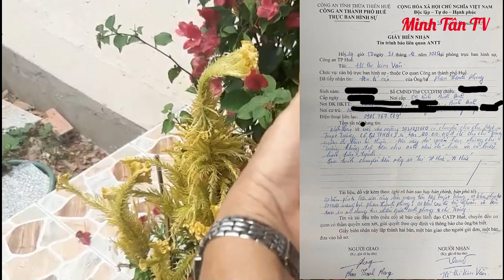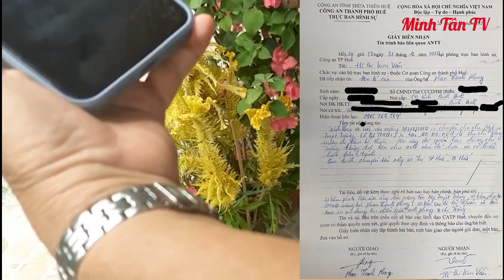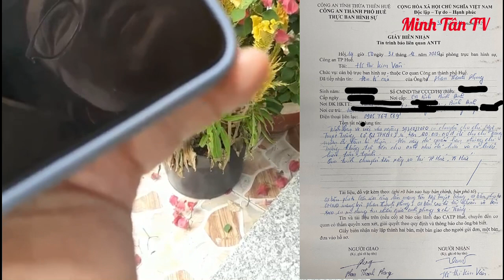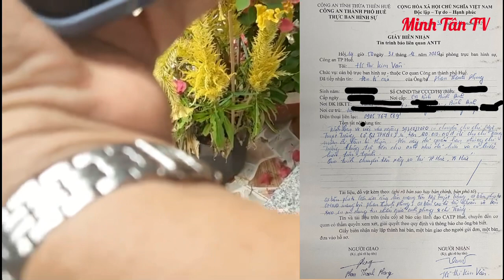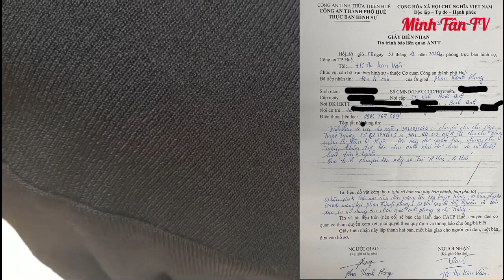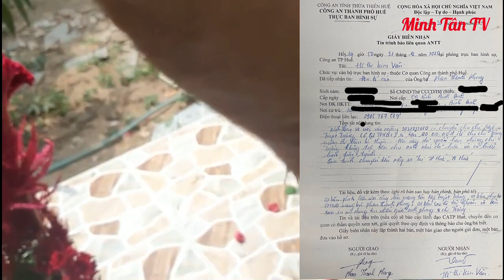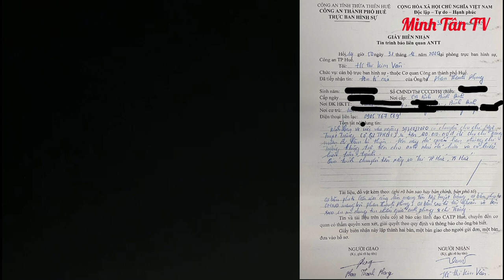TPHCM Trò Chuyện Thầy Cô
Hãy ủng hộ Cho"Minh Tân TV "bằng cách đăng ký và chuông thông báo tại đường link này nhé
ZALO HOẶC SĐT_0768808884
Nếu có bất kỳ vấn đề gì liên quan đến bản quyền vui lòng gửi mail cho mình để cùng nhau thống nhất các giải quyết_Cảm ơn sự hợp tác từ các bạn
© Copyright Minh Tân TV & Do Not Reup